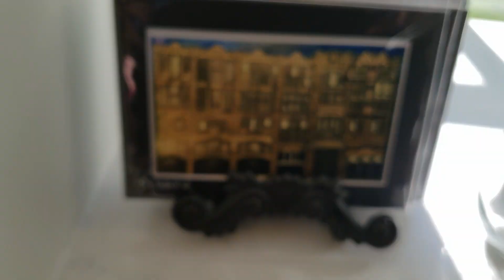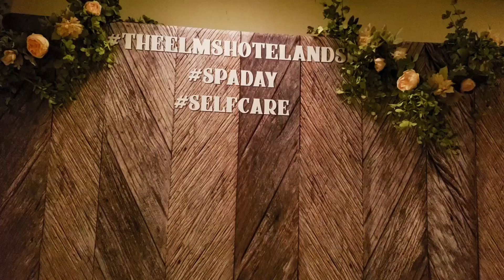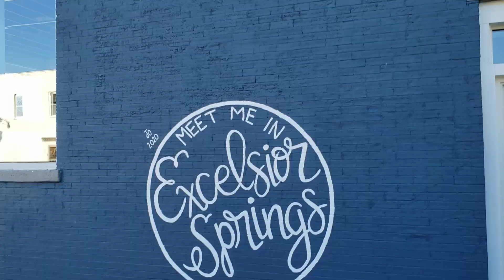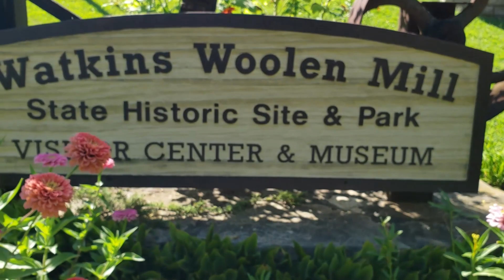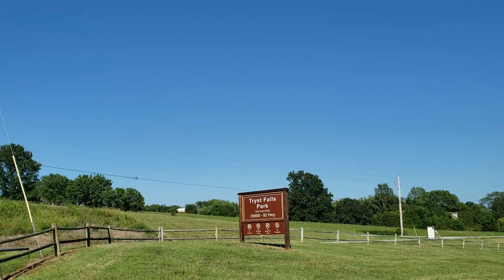Step Back In Time | Historic Excelsior Springs | Day Trips From Kansas City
Excelsior Springs is about a 40 minute drive from Downtown Kansas City!

The Elms Hotel & Spa is a famed destination dating back to 1888. They offer a slew of luxurious services, including hydrotherapy, massages, facials, manicures, pedicures and a salon.

The Hall of Waters Building opened in 1937 and is listed on the National Register of Historic Places.

The Lithia Well was used by the Lithia Bottling Company manufacturing it's soda waters from its water.

Watkins Woolen Mill  "is like stepping into 19th century pastorale. Many of the buildings that Waltus Watkins spent half a century building – including an elegant home and a three-story woolen mill – have been preserved to give visitors a sense of life in the 1870s."

"Tryst Falls is a scenic waterfall, one of the only natural waterfalls in the area."

1st Tuesday of the Month: Travel, History, Tours, Walks
2nd Tuesday of the Month: Baking With Kelly
3rd Tuesday of the Month: Americans Try
4th Tuesday of the Month: Wild Card